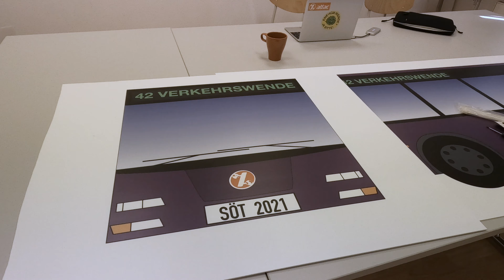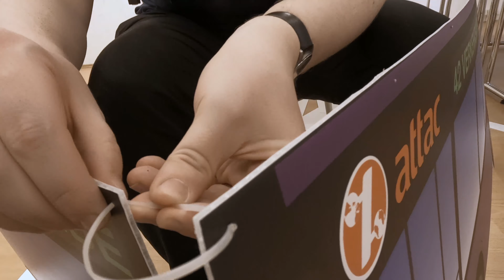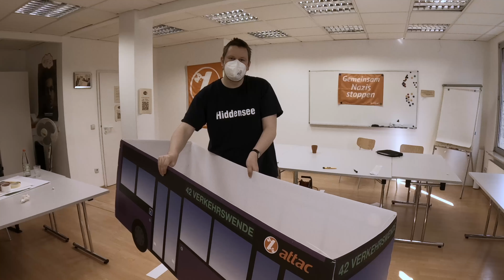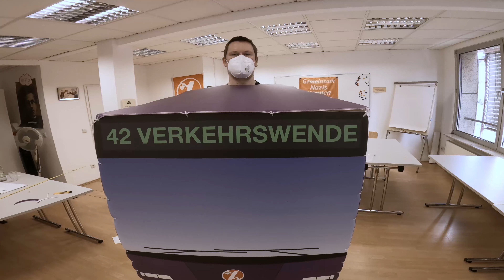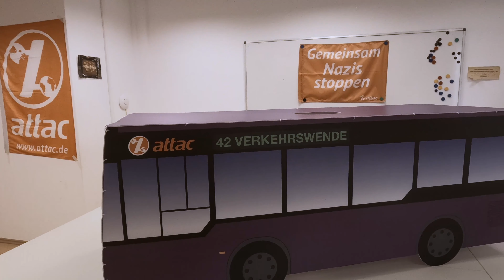Aktionsakademie: Kostüme basteln mit EasyPlates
Ohne Aufmerksamkeit ist jede Aktion nix – und Kostüme aus EasyPlates machen Umstehende auf jeden Fall aufmerksam.
Egal ob Gebäude oder Vehikel (und ich Euch fällt bestimmt noch mehr ein): Ein bunt gestaltetes Kostüm aus bemalten oder bedruckten Stegplatten gibt ein tolles Bild, ist leicht zu tragen und nicht schwer herzustellen. Und wenn Ihr Euch fürs bemalen entscheidet, habt Ihr viel Fläche für jede Menge Kreativität.